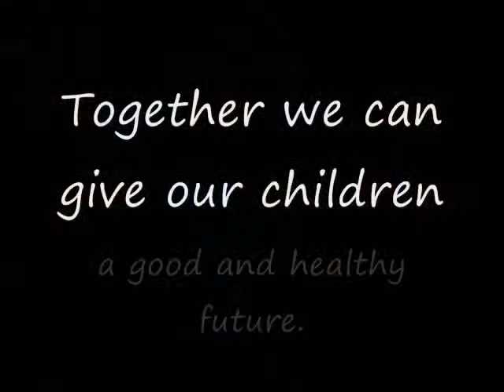Universal Healthcare Project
Dorrien, Gary. "Treating Health Care as a Human Right Would Reduce Health Care Costs." Universal Health Care. Ed. Susan C. Hunnicutt. Detroit: Greenhaven Press, 2010. Opposing Viewpoints. Rpt. from "Health Care Fix (The Role of Public Option)." Christian Century (14 July 2009). Gale Opposing Viewpoints In Context. Web. 16 Oct. 2012
Chris Daughtry. "September." Leave This Town. June 10, 2011